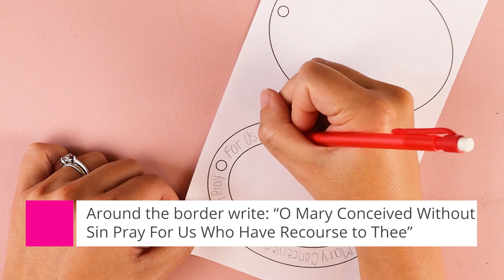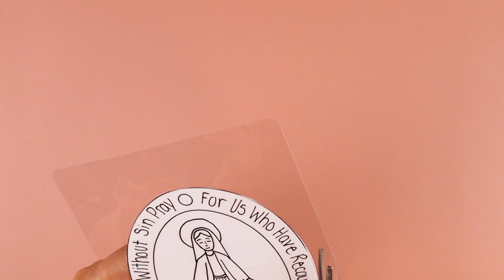Miraculous Medal Catholic Craft Tutorial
In today’s tutorial, you can draw along with me as I show you how to create a Miraculous Medal craft. We use simple lines and shapes to create the drawings on both sides of the medal and you can color it with your favorite art supplies. This would also be a cute craft to create using Shrinky Dinks if you want to take it a step further!

Original artwork created by Amy Heyse.

Supplies needed:

Miraculous Medal template can be found here: amyheyse.com
Paper
Pencil
Micron Pens
Zeyar Twin Tip Permanent Markers
Hole Punch

Optional:
Laminator (mine is the same brand as this one
Crayola Washable Super Tips Markers ​​
Crayola Colors of the World Markers Broad Tip
Crayola Colors of the World Markers Fine Tip

Filming Gear

Camera: Canon EOS M150 MkII Content Creator Kit
Lighting: Mountdog Soft Box Lighting
Desk Mount: Ulanzi Camera Desk Mount
Power Adaptor: ​​
Synco Wireless Lavalier Microphone

(Note: Some of the links provided are affiliate links, which means that if you click on one of the product links, I’ll receive a small commission at no cost to you. This allows me to continue creating free content for Catholic artists of all ages! I only recommend products that I use and love. Amy Heyse Art is a participant in the Amazon Services LLC Associates)